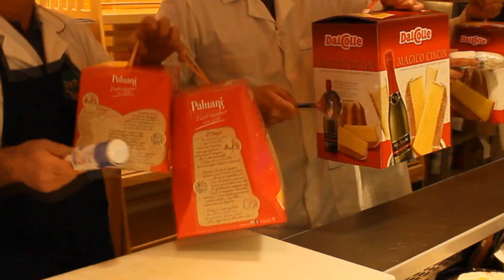2015 - Supermercati Abc Pam Buon Natale e Buone Feste!